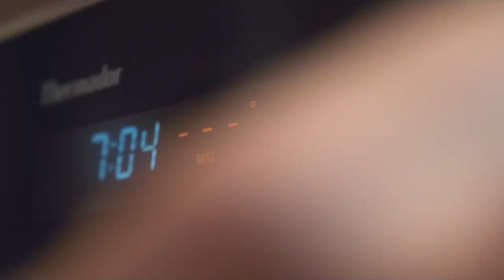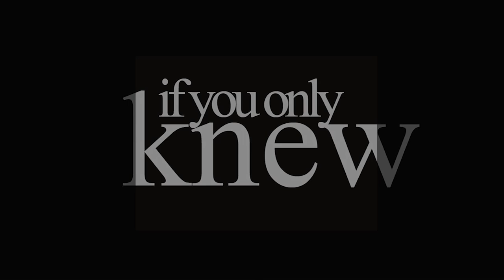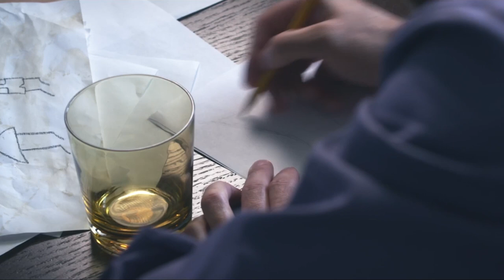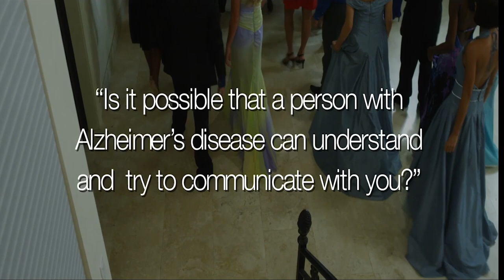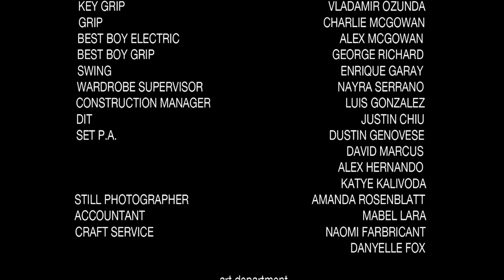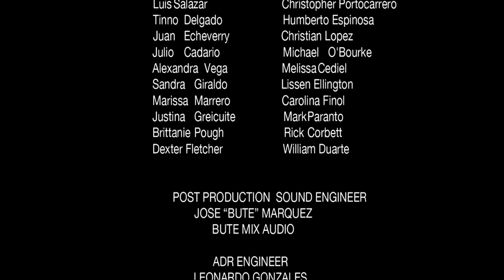If You Only Knew (2011) | Full Movie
Fueled by passion for life and unwavering love for her son, a fashion designer (Juliana Harkavy) continues to build her legacy even as early-onset Alzheimer's disease threatens to destroy her mind. If You Only Knew will bring you tears of both happiness and sadness and offers a new point of view compared to the usual portrayal of an Alzheimer's patients' "world."

Content licensed by KDMG (Kaczmarek Digital Media Group) to Little Dot Studios.